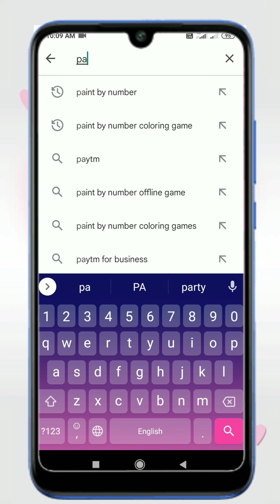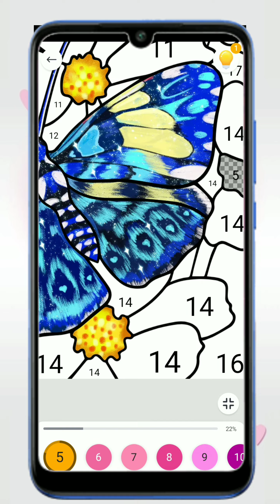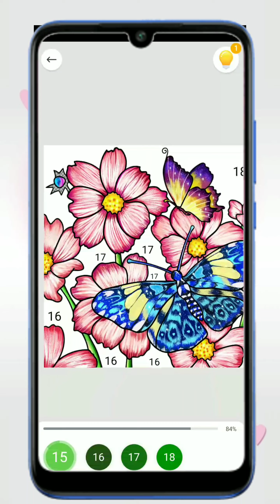Paint by number//Complete process//Paint by number game//Sweet Sisters Corner//